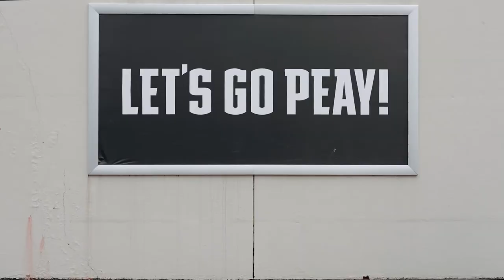Clarksville Police Department | Women Recruitment Video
The Clarksville Police Department highlights the lives of female officers both inside and outside of the workplace. Join us as female officers tell their stories and give an inside look into what their lives look like as Police Officers.